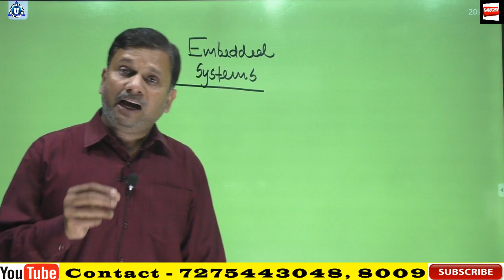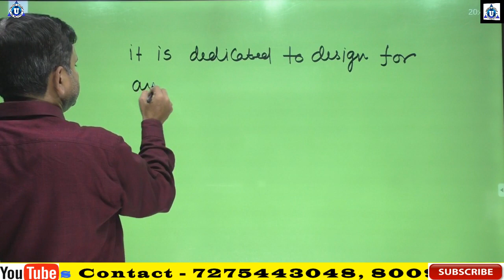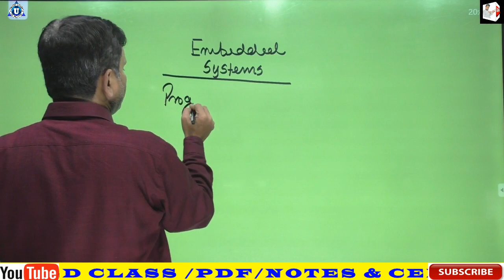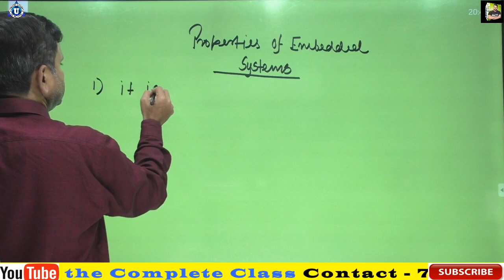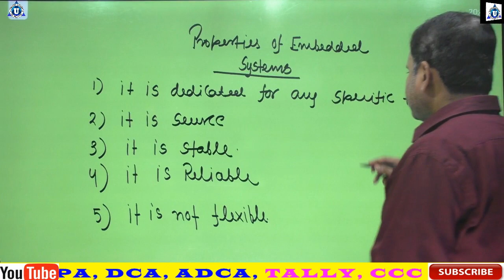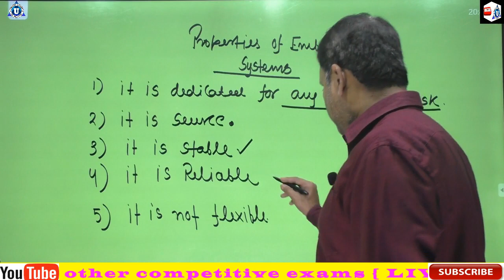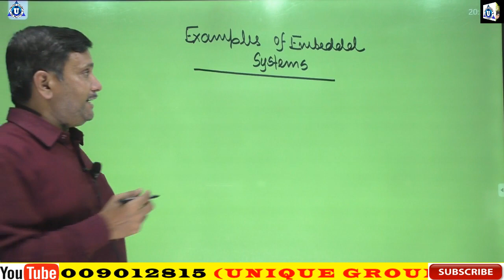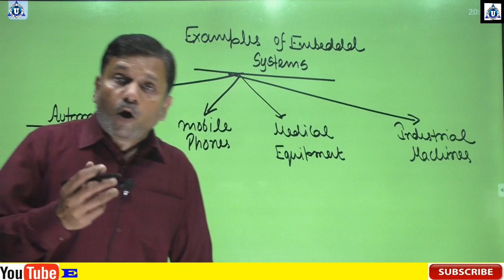Embedded Systems | Basic Concepts OF IOT | Internet Of Things | iot Technologies